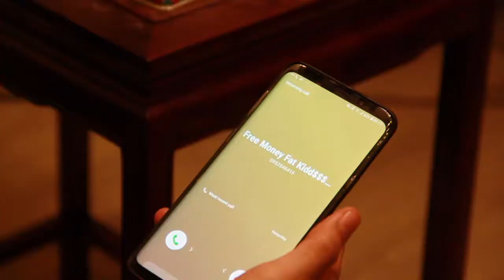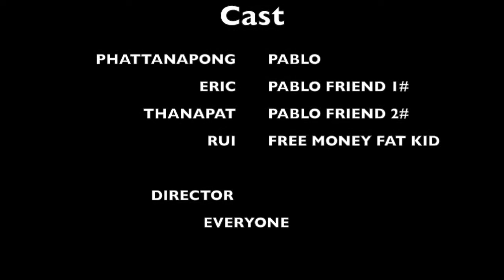MY FRIEND PABLO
A classic tale of friendship and middle class struggles, easily one of the best short films coming out this decade - excluding Hello Ghost (duh). Comparable to Shakespeare.